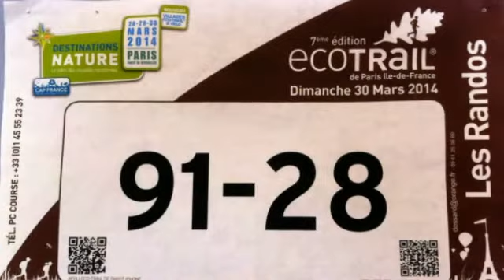Boissyrando EcoTrail Paris 2014 Rando-91